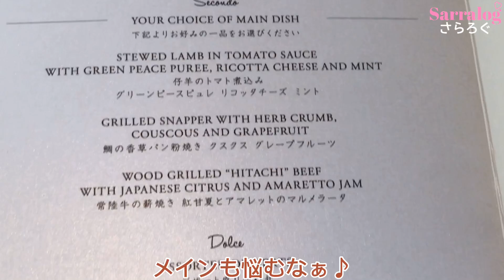【外苑神宮三井ガーデンホテル】のランチ！お洒落カフェご紹介♪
【ランチVLOG】
三井ガーデンホテル神宮外苑の杜プレミアの、オシャレなRISTORANTE&BAR EVOLTAに行って来ました！
ランチコースをいただきました💓
テラスはまるでハワイにいるような気持ちになれる素敵な空間でした🌴❤️

ランチパック
ランチお洒落
ランチェスター戦略
ランチ レシピ
ランチの女王
ランチャー
ランチボックス
ランチバッグ
らんちゅう
ランチ近く
ランチ 赤坂
カフェドクリエ
カフェイン
カフェオレ
カフェキツネ
カフェテリアプラン
おしゃれイズム山下智久
おしゃれエコバッグ
おしゃれ扇風機
表参道ヒルズ
表参道 ランチ
表参道 カフェ
表参道駅
表参道スキンクリニック
おしゃれイズム
おしゃれマスク
神宮寺勇太
神宮球場
神宮寺寂雷
神宮外苑
神宮寺
神宮前
新国立競技場 キャパ
新国立競技場 アクセス
新国立競技場 見学
新国立競技場 デザイン
新国立競技場 建設費